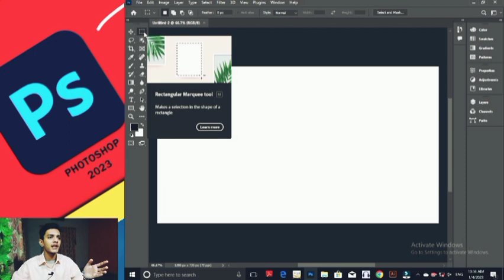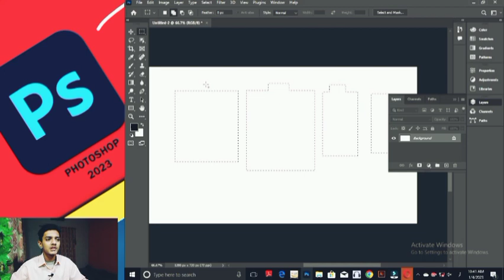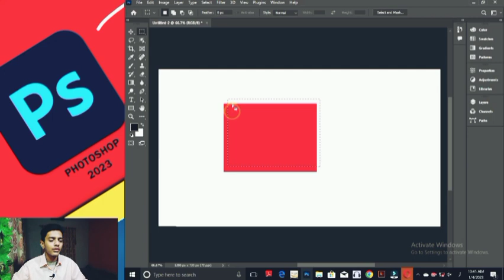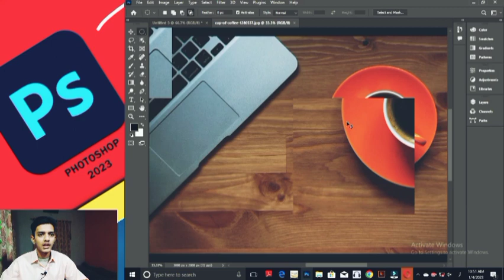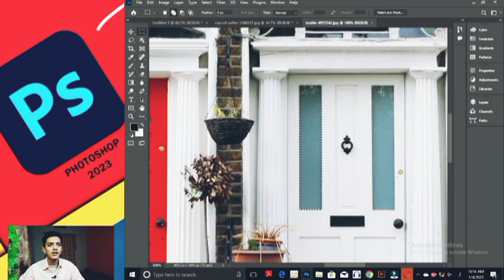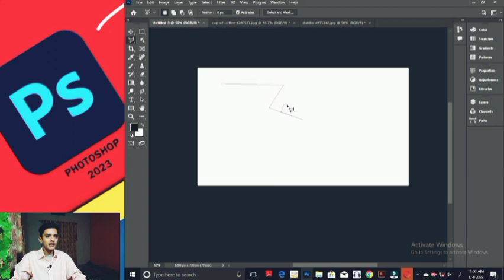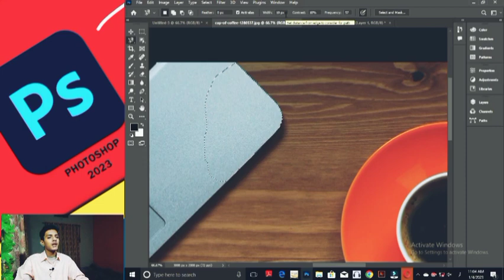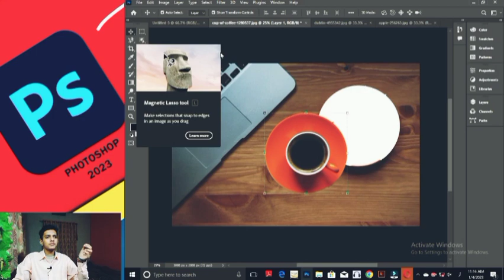Adobe Photoshop selection tool | Lasso tool | Marquee tool photoshop tamil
OTHER PLAYLIST LINK:
Typography:

YOUR QUESTION:
adobe photoshop download for free pc
adobe photoshop 2022 crack
adobe photoshop tutorial for
beginners
adobe photoshop tutorial for beginners in hindi
adobe photoshop tutorial for beginners gfxmentor
adobe photoshop tutorial in hindi
adobe photoshop tutorials graphic design
adobe photoshop tutorial 7.0
class 1 adobe photoshop tutorial in urdu
full course
adobe photoshop tutorial in urdu hindi
adobe photoshop tutorial in urdu class 2
complete course adobe photoshop 7.0 tutorial in urdu full
adobe photoshop 2020 tutorial in urdu
adobe photoshop cs6 tutorial in urdu
adobe photoshop 7.0 tutorial in urdu complete course